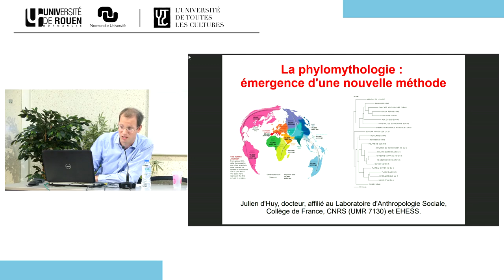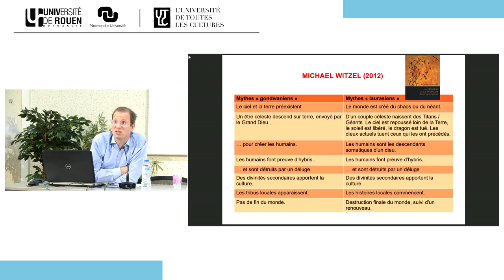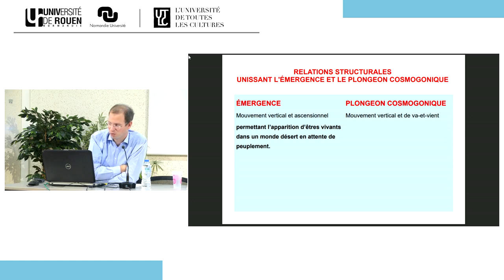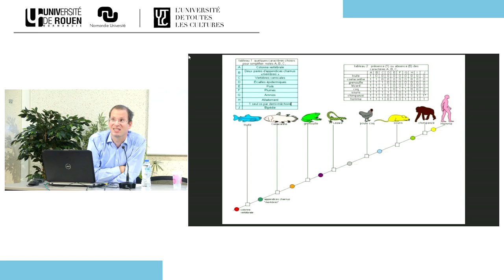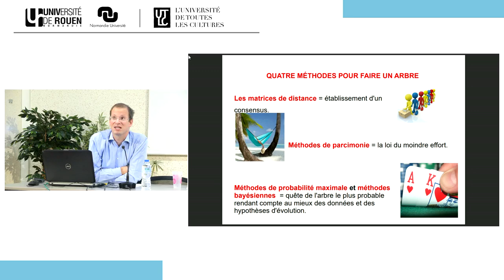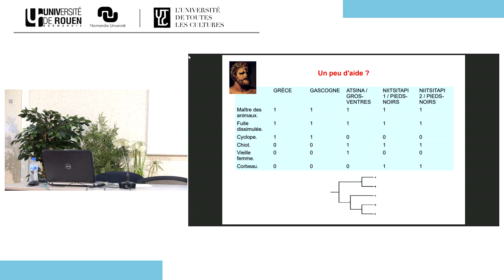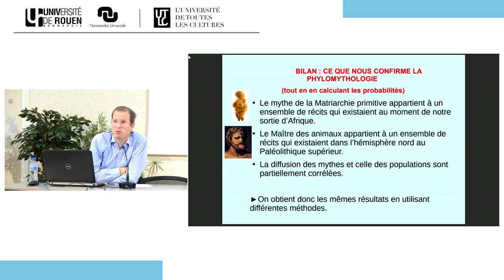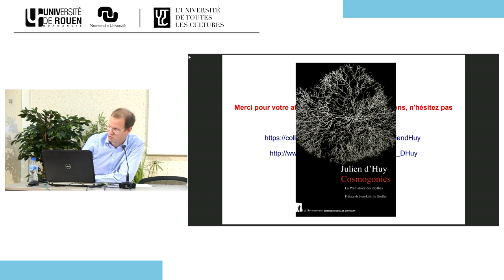UTLC La phylomythologie émergence d’une nouvelle méthode Ou comment reconstruire la mythologie des